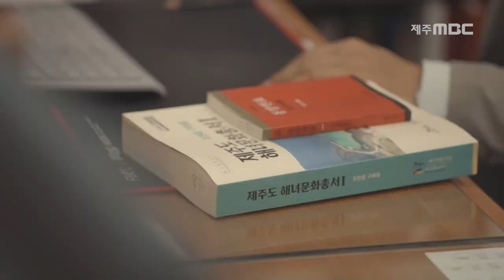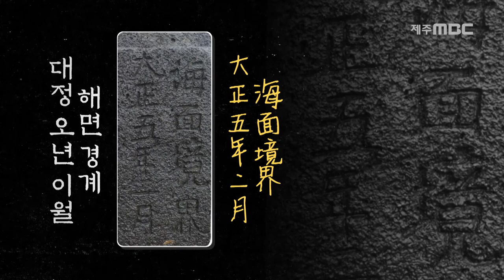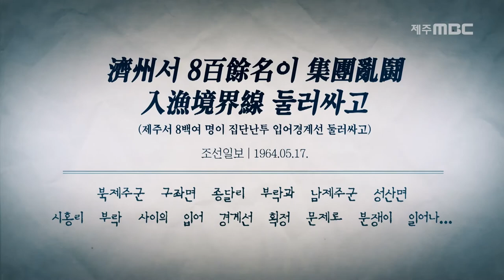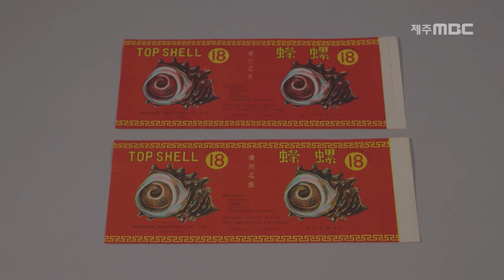해녀록 에피소드4 '사랑과 전쟁' Haenyeo, Sea Women of Korea Episode.4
"바다를 오가던 애기 해녀는 어느새 할머니가 되었습니다"

12살부터 물질을 시작한 소녀 경자.
73세의 해녀 할머니가 되어서도 물질을 하고 있습니다.

그사이 해녀들의 옷은 소중이에서 고무옷으로 변했고
바다를 두고 싸우던 머구리(잠수부)는 사라졌습니다.
죽을 고비를 여럿 넘기며 바다를 지켰지만
그렇게 지킨 바다는 오염으로 시름시름 앓고 있습니.

일제강점기, 한국전쟁, 산업화 등 한국 사회의 변화를 온몸으로 겪어낸 해녀들.
우리가 알지 못했던 그 시절의 이야기가 시작됩니다.